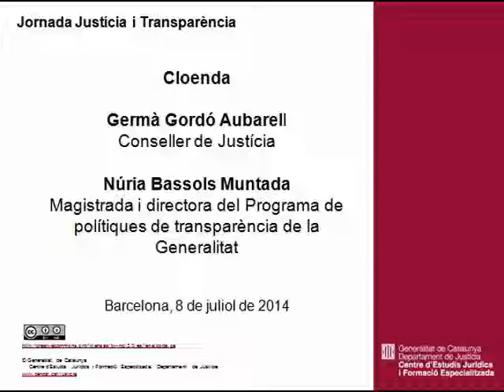Jornada Justícia i transparència. Cloenda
Jornada Justícia i transparència. Cloenda, a càrrec de Germà Gordó, conseller de Justícia i Núria Bassols, magistrada i directora del Programa de polítiques de transparència de la Generalitat